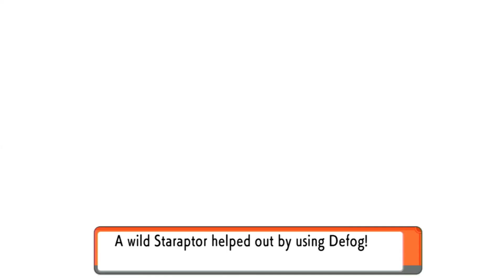Pokémon Brilliant Diamond - Celestic Town Delivery Old charm Cynthia to Grandmother & Cyrus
After adventure round any Route and made it into Celestic Town meet Her Grandmother of Cynthia delivery old charm also there Team galactic at again block to enter inside cave.

And after beat those then enter inside to see there bunch of all wall text of Legendary pokemon, after that Cyrus came out suddenly in front of me saying weird again child play his own mind again lol.